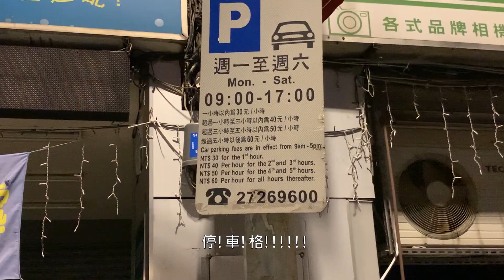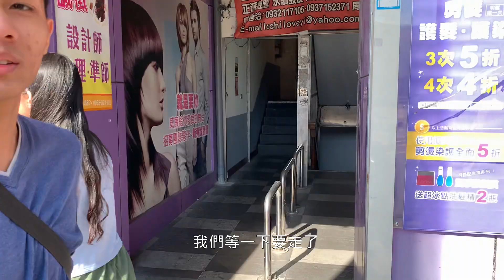◆《環島vlog》誰說環島，一定要準備? —〉最終回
歷經了接近一年半的剪輯
還真的是不知道在拖什麼哈哈哈
紀錄為主，喜歡就多看幾次吧:)